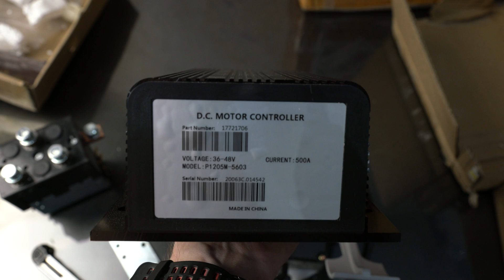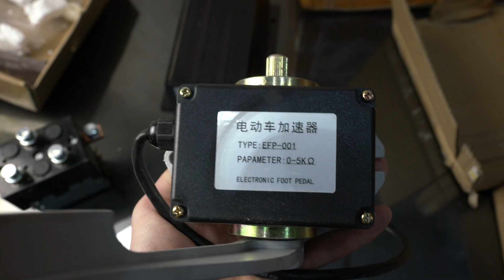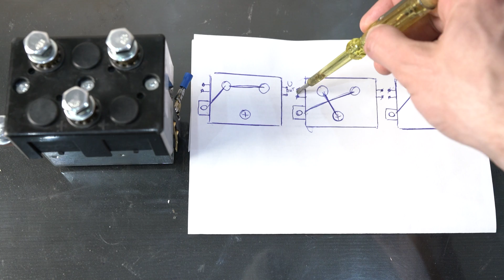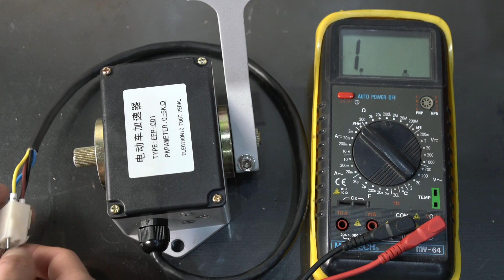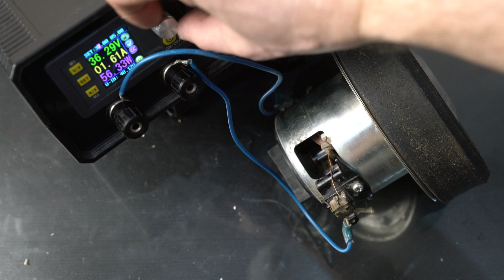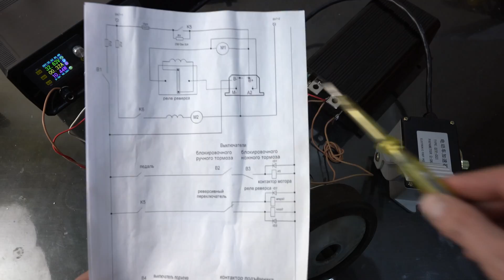Контроллер Curtis 48В, 500А. Тест с двигателем от пылесоса. Для электропогрузчика ЭП-103К [4K]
Всем привет, с вами канал Андрея Ващенко. В данном ролике я распакую контроллер Curtis 48В, 500А, для двигателей постоснного тока.
Проведу тест с мотором от пылесоса. Измерю некоторые электрические характеристики.

Ссылка аккумулятор 150 Ач (3, 7, 10, 13, 14, 16 штук)